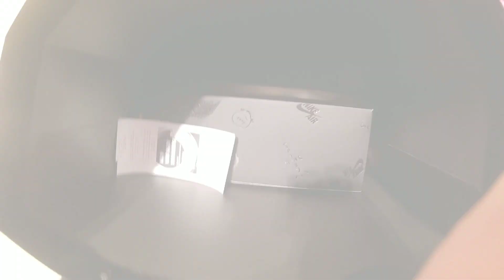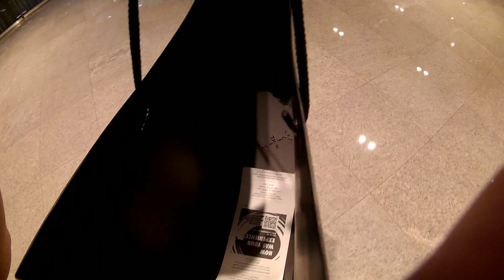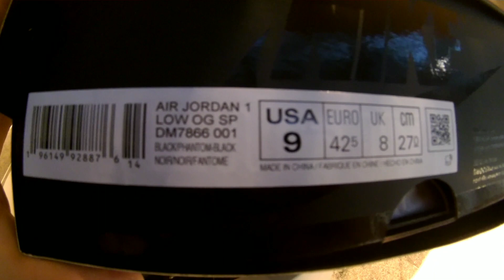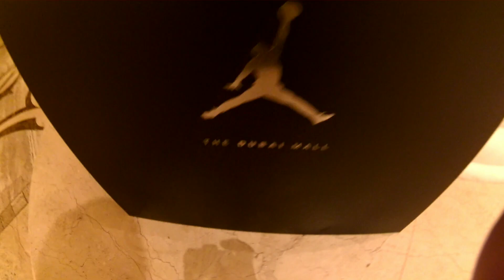cop or drop travis Scott Jordan1 black phantom in Dubai mall for unboxing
cop or drop unboxing Jordan 1 travis Scott black phantom
form dubaimall twise
excited for the new drop shoes  to see
and this the first I got a pair from the raffle
in Jordan dubaimall